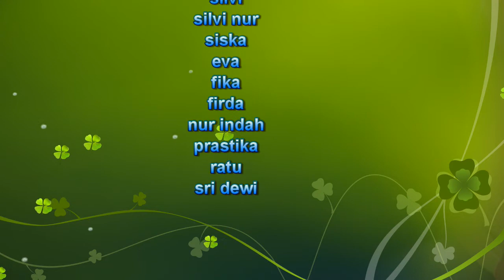UPK RESEP FARMASI SMK BI KUNINGAN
SHIFT 5